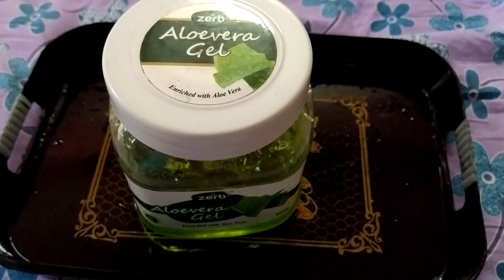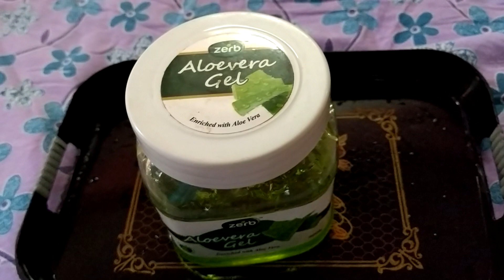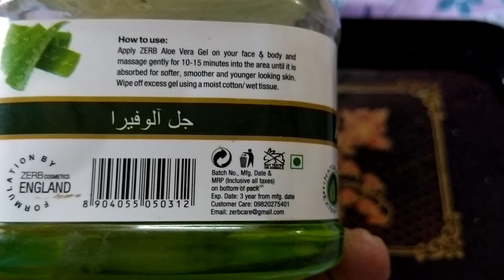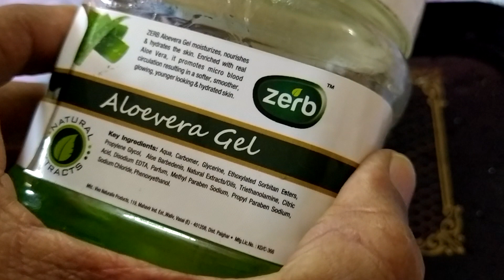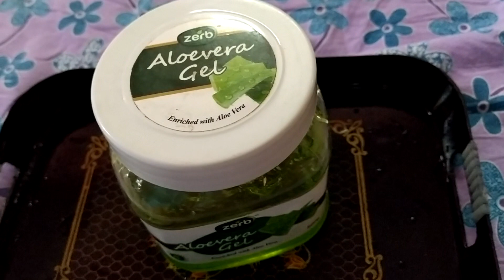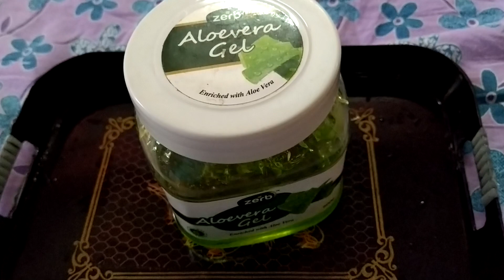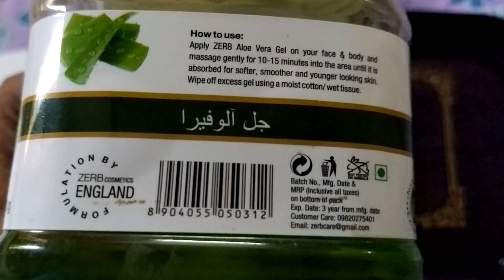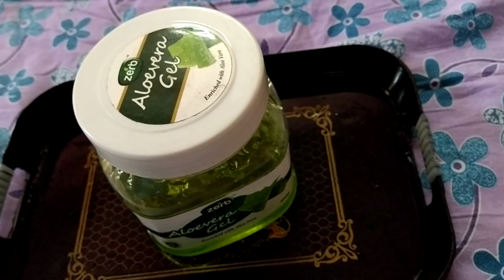Alovera gel ke fayide,kalabanda gel valana labhalu in Hindi and telugu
Alovera gel se fayide, kalabanda gel valana labhalu,in Hindi and telugu